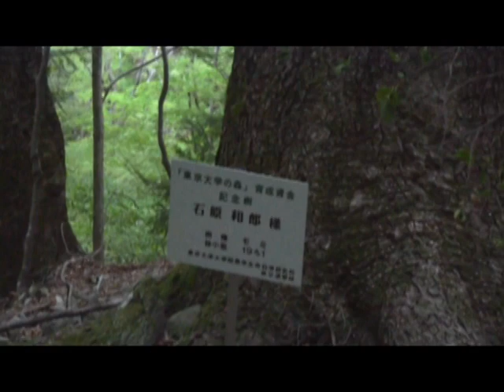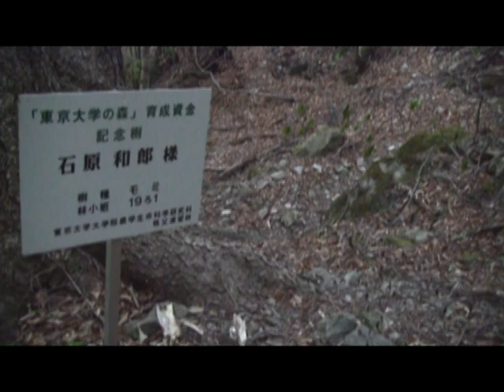３０年４月２７日曲沢釣り動画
説明
３０年４月２７日に荒川の支流の滝川の源流にニッコウイワナを釣りに行った時の動画である。
なお、この日の日記は下記ブログに書いた。